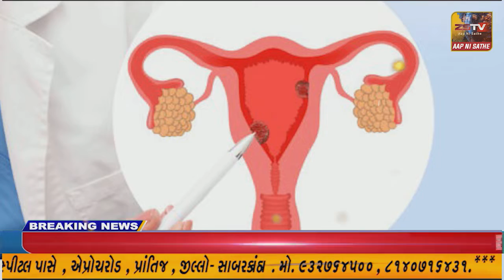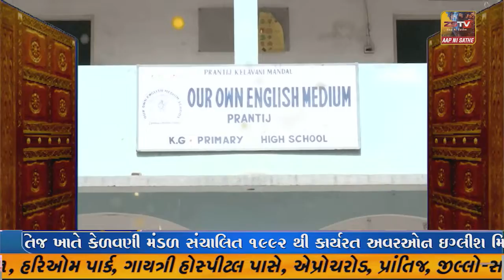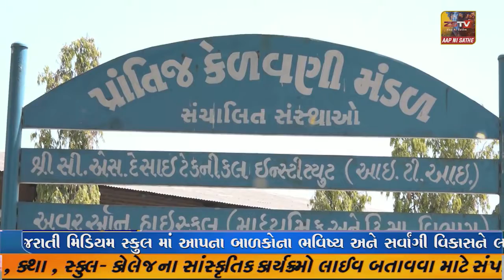ધોરાજી માં લાલ શાહ પીર ના ઉર્ષ નિયમિત લોક મેળા નું આયોજન કર્યુ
ધોરાજી માં લાલ શાહ પીર ના ઉર્ષ નિયમિત લોક મેળા નું આયોજન કર્યુ//ZSTVNEWS//